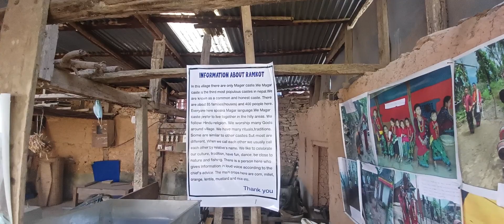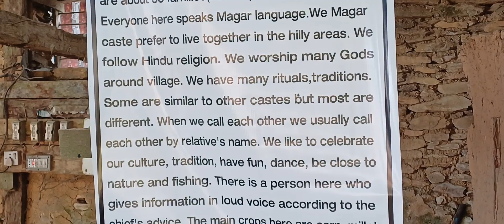Ramkot Community Homestay | Tanahu | Magar lifestyle | View Point | Village life of Nepal